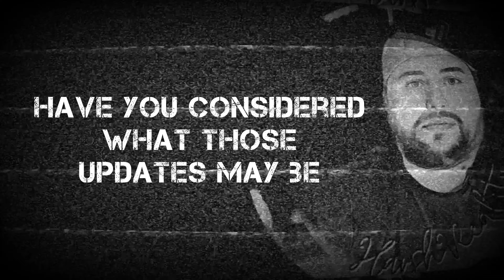Summer Wells case | Body found | Are you prepared?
With a new discovery of a body in Bristol TN and LE being tight lipped about the details it brings home a VERY REAL feeling of what "news" in the Summer Wells case could really mean?!

⭐️JOIN FOR PERKS:

✅Members badges
✅Emojis
✅Priority comment response
✅Members only content
✅Off niche content

❤️ SUPER THANKS AVAILABLE
Coffee